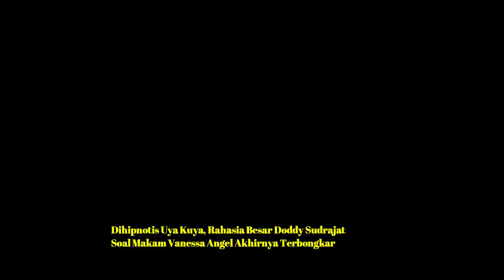Dihipnotis Uya Kuya, Rahasia Besar Doddy Sudrajat Soal Mak4m Vanessa Angel Akhirnya Terbongkar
Dihipnotis Uya Kuya, Rahasia Besar Doddy Sudrajat
Soal Makam Vanessa Angel Akhirnya Terbongkar